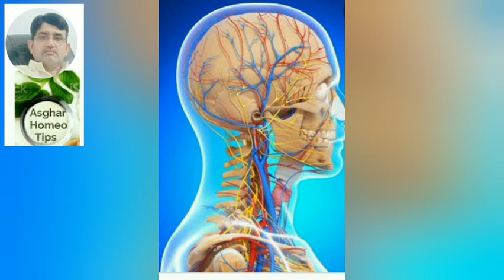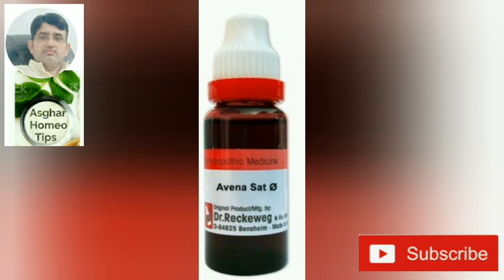Avena sativa best homeopathic medicine for Brain.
nasha chornay ke liay best homeopathic medicine.
Best brain tonic.
Best treatment of sexul weekness